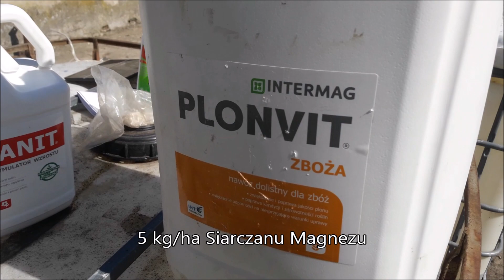70 Przeciętny Rolnik - T1 w Życie Ozimym Biardzki Ursus 2020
Siarczan Magnezu 5 kg/ha
Soligor 0,7 l/ha
Decis 50 ml/ha
Plonvit Z 1,5 l/ha
Tytanit 0,3 l/ha
Adiuwant 50 ml na każde 100 l cieczy